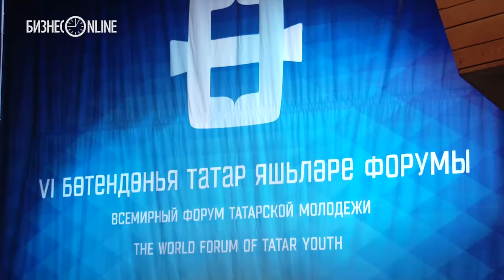Казань встретила шестой Всемирный форум татарской молодежи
Съемка и монтаж: Игорь Дубских